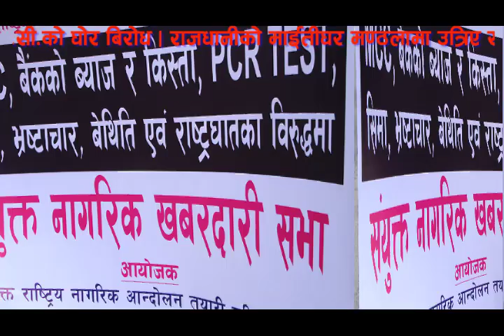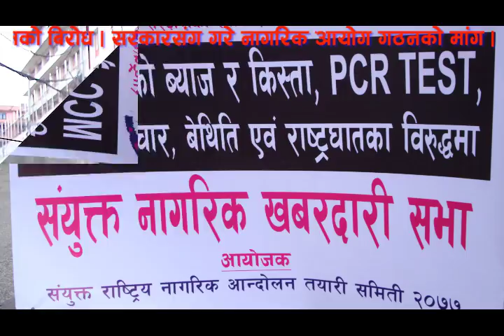History Of Nepal# देशमा नागरिक अायोग गठन हुनु अावशयक - Surendra Bhandari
Mcc को बिरोध गरदै माइतीघरमा नागरिक अायोगको माँग गरेका थिए ।